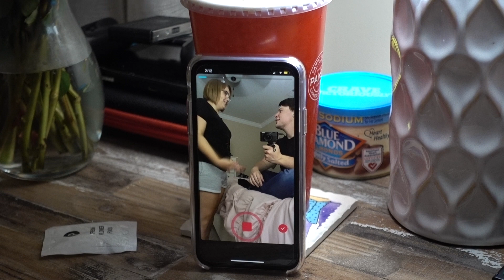Vlog 2. Meet my Girlfriend!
Meet my girlfriend! She's the one whose helping me on my financial journey! Just a day where I can try to make her as happy as she makes me!